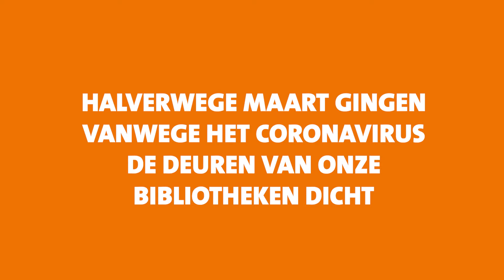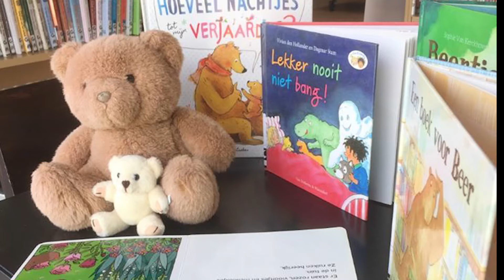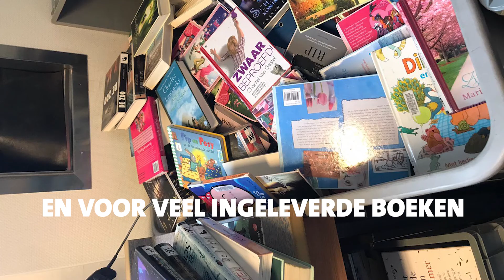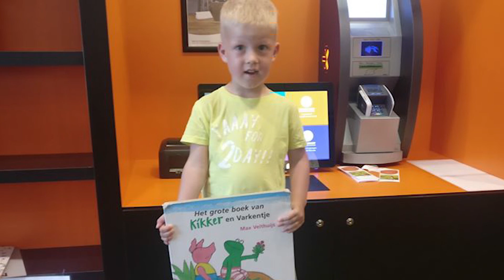Terugblik: de Bibliotheek Midden-Brabant in coronatijd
Halverwege maart sloten de deuren van onze Bibliotheken vanwege het coronavirus. Maar we hebben niet stil gezeten! We staken de handen uit de mouwen en realiseerden onder andere een bezorgservice voor senioren, een afhaalbieb voor onze leden en online programmering voor jong en oud. Nu de deuren van onze Bibliotheken weer open zijn, vonden we het tijd voor een terugblik op de afgelopen tijd. Bekijk snel de video!